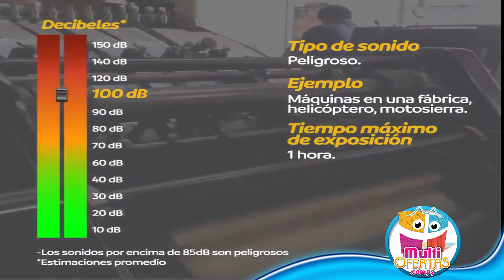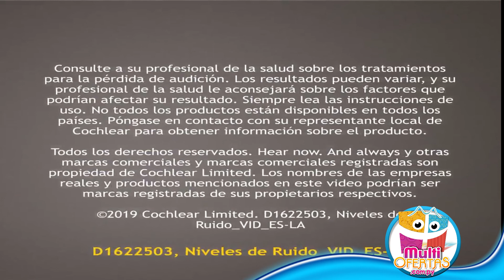DECIBELIMETROS / SONOMETROS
El decibelímetro es un instrumento de medición del nivel del sonido y presión acústica expresada en decibeles (dB). Su importancia radica en conocer el nivel de ruido que puede afectar la salud auditiva de los seres humanos en entornos de trabajo.
Equipo ideal para medir la contaminación acústica, ya que mide la respuesta del oído humano ante el ruido, establece el riesgo que pueden sufrir las personas expuestas de forma constante a dichos ruidos, especialmente en entornos de trabajo como industrias, construcciones, entre otros.

Encontrá las mejores opciones de Decibelimetros en MultiOfertas.com.py

🟠 ENVÍOS A TODO EL PAÍS! Gratis para Asunción y Varias Ciudades!